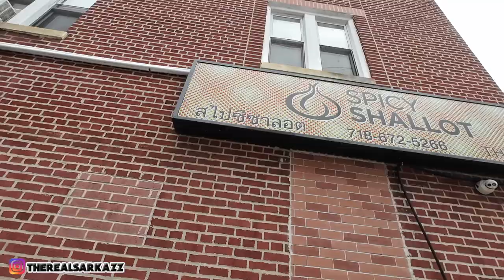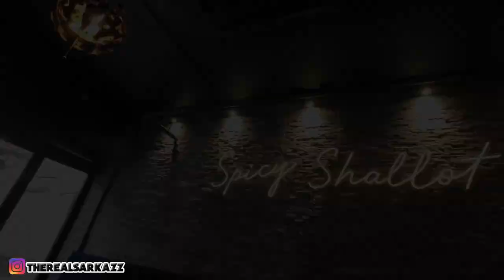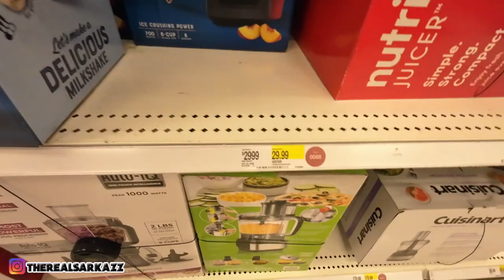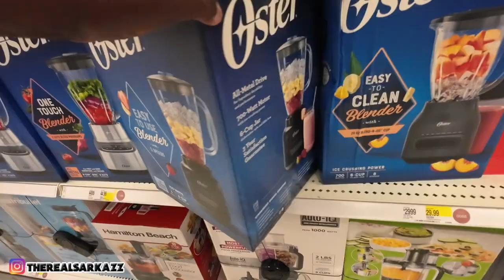It’s My Birthday Party! We’re Coming To Party!!